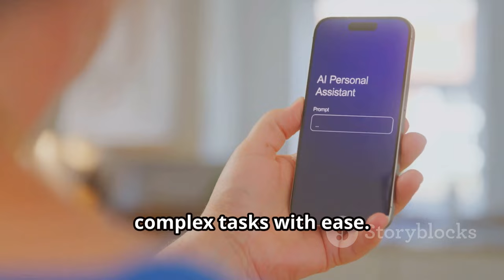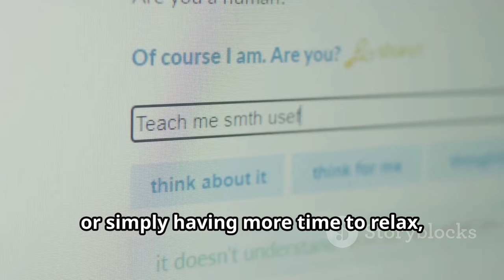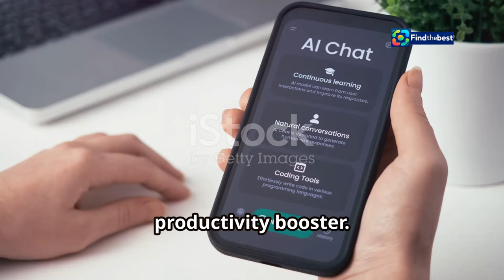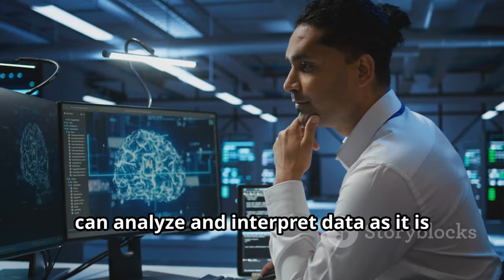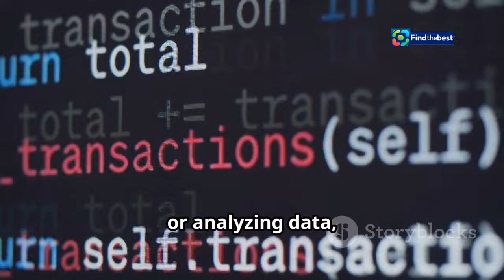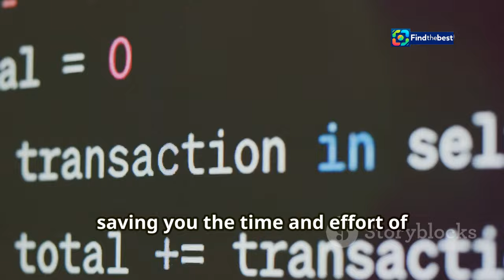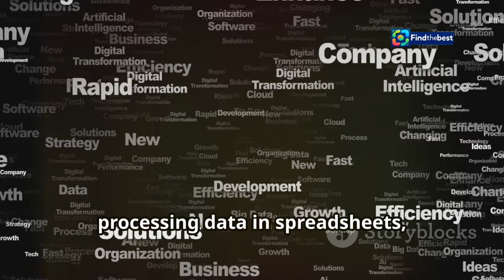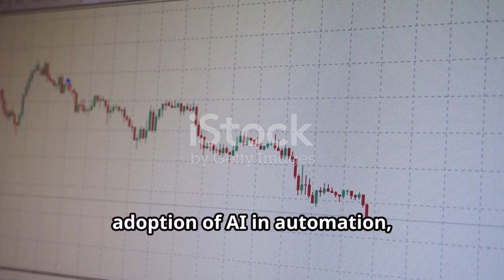Unlocking Productivity: Anthropic`s Revolutionary AI Tool for Your Computer!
OUTLINE:
00:00:00 A Glimpse into the Future of Automation
00:03:02 Unveiling Anthropic's AI Assistant
00:04:11 The Power of the Present
00:06:51 Distinguishing Anthropic's Approach
00:08:04 Exploring Familiar Territory
00:09:15 Anthropic in Action

In today’s video, we dive into the groundbreaking AI tool developed by Anthropic that is set to change the way we interact with our computers! 💻✨

🔍 **What’s New?**
Anthropic’s latest innovation enables an AI agent to analyze your screen in real-time and perform online tasks on your behalf. Imagine having an assistant that understands your digital environment and can complete tasks like browsing, clicking, and typing with just a simple prompt! 🤖✨

🗒️ **Key Features of the Tool:**
- **Screen Interpretation:** The AI can comprehend what’s on your screen and act accordingly. 🌐
- **Task Automation:** It can browse the web, send emails, and even manage your calendar! 📅
- **User-Friendly Experience:** Designed to function just like a human, making it intuitive and easy to use. 👍

🚀 **Real-World Application:**
Watch as we showcase a demo where the AI plans a hiking trip with stunning views of the Golden Gate Bridge! 🌉🌄 With no human intervention, it finds hikes, maps routes, checks sunrise times, and sends calendar invites—all in a flash! ⚡⏳

🔒 **Safety & Security Concerns:**
While this technology promises to boost productivity, we also discuss the potential safety and security implications of having an AI that interacts with your computer’s screen. How do we ensure our data remains secure? 🔐💡

What do you think about AI tools that can act on your behalf? Are you excited or concerned? 💬👇